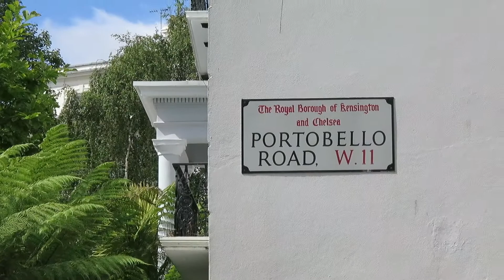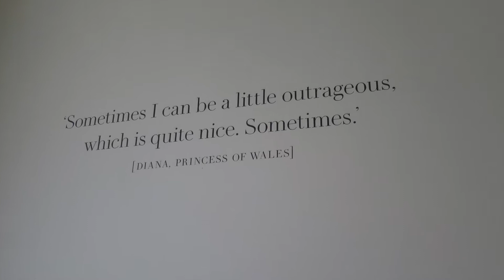London ♡ Travel Diary {2017}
London ♡ Travel Diary June 2017